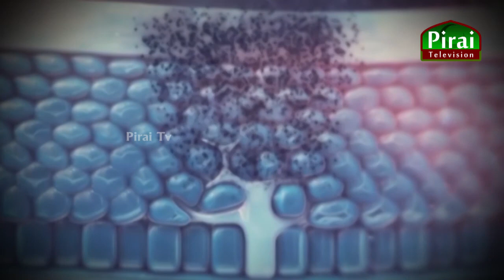வர_சொல்_வை_08 What is the origin of diseases?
நோய்களின் பிறப்பிடம் எது ?
What is the origin of diseases?
DR_Riyas_Cassim/Dr.Mursaleen moosa
head Of Channel:-Riswan J
producer:-shamiha zafeer
Edit:-JM.Riswan
host:-DR_Riyas_Cassim.Community Medical Officer,Kolannawa,Devision/Dr.Mursaleen moosa Ayurvedic department,Western province,provincial department of indigenous medicine,ep and works at raahath herbal care,thihariya
production:-Ask production
Camera:- Pragashkumar/Rizan#DR_Riyas_Cassim/Dr.Mursaleen moosa
producer:-shamiha zafeer
Edit:-JM.Riswan
production:-Ask production
Camera:- Pragashkumar/Rizan